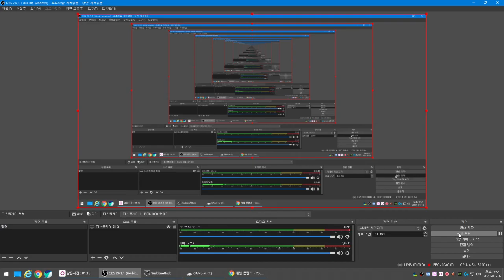[ Sudden Attack #57 ] 3rd Supply Base ( Only A site ) Red Team 6 | Biệt Đội Thần Tốc